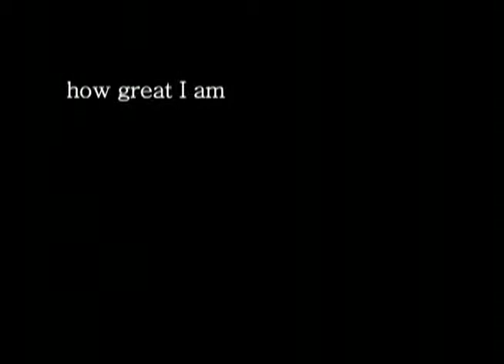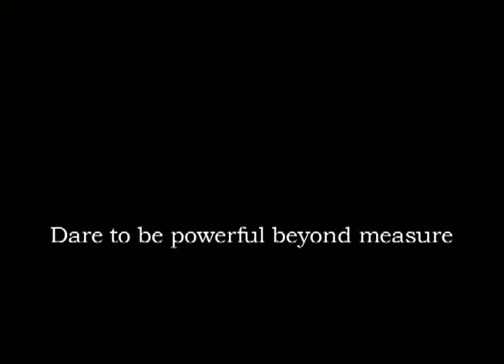Film motywacyjny Potężny ponad miarę napisy PL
Film motywacyjny Potężny ponad miarę!!